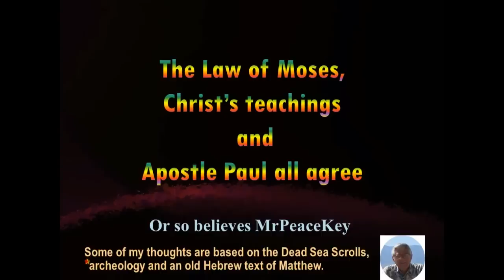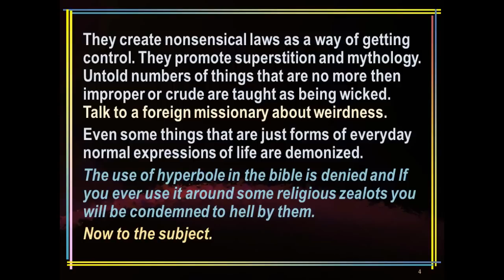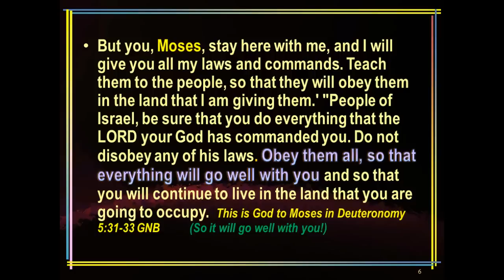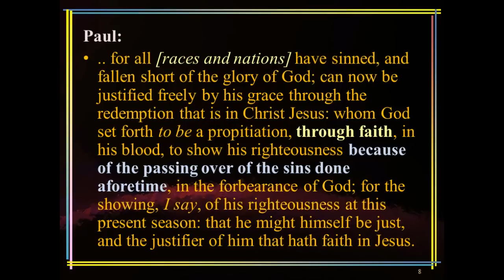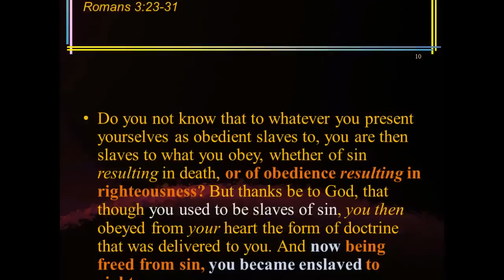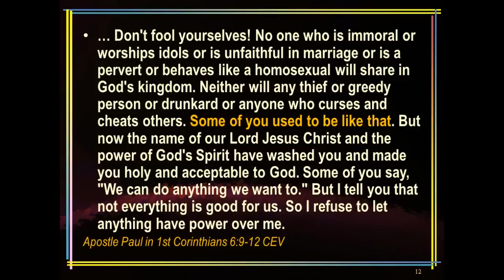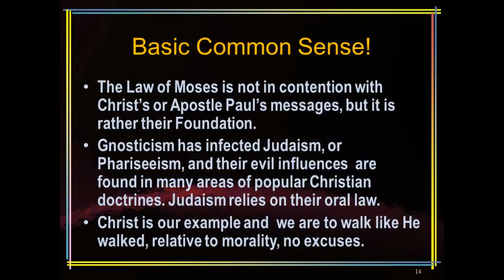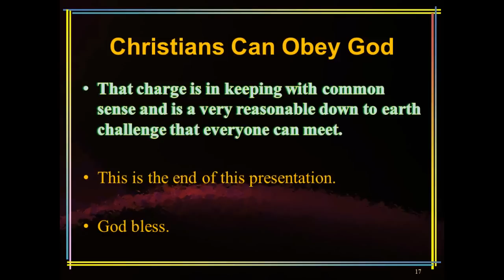Moses's Law, Christ's teachings and Apostle Paul's all agree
Grace was revealed through Christ and the teachings of Apostle Paul, but it is one of God's attributes and was present when He gave the Ten Commandments to Moses. There has been a vicious attack on God's law and Grace has been twisted to do that.